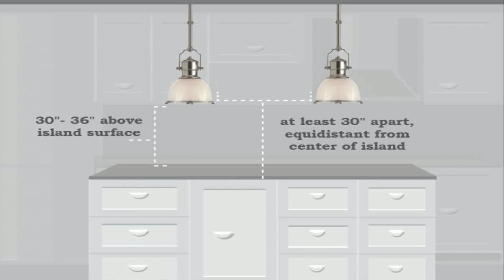How To Determine How Many Pendant Lights Over Island